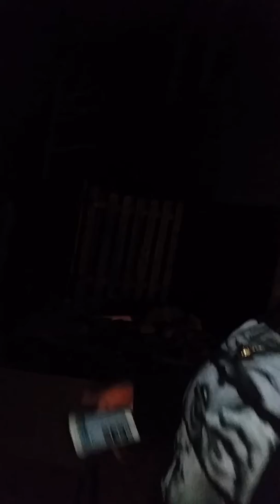Néw Original Music by KanD(2)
Néw Original Music
💿 Music Is Magic On Air 📡
via REAL RAW TV

747 REALm Radio
Exclusive Music Original Songs
MUSIC FROM THE SOUL FOR THE SOUL